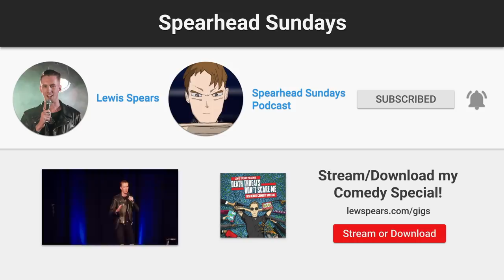Woman Washes Her CLOTHES In The POOL -- Terrible TV ft. Frenchy + Isaac Butterfield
In this video, we learn some tips from the bargain Queen